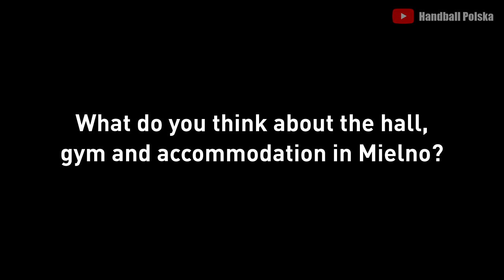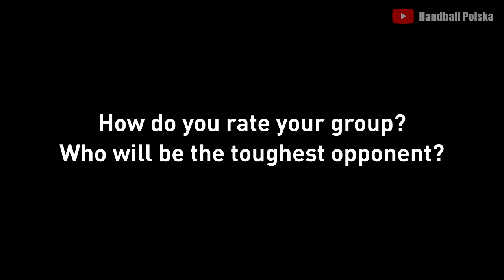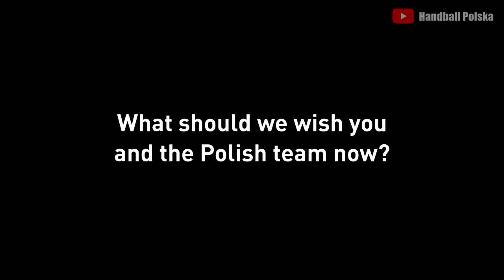Arne Senstad o zgrupowaniu w Koszalinie i zbliżających się Mistrzostwach Europy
Trener kadry narodowej kobiet w piłce ręcznej - Arne Senstad odpowiada na pytania odnośnie przygotowań do Mistrzostw Europy w Danii